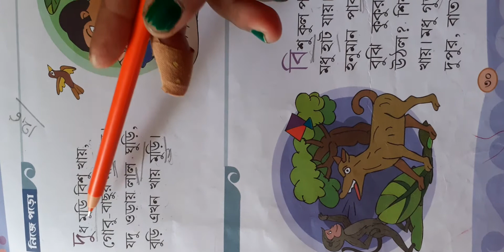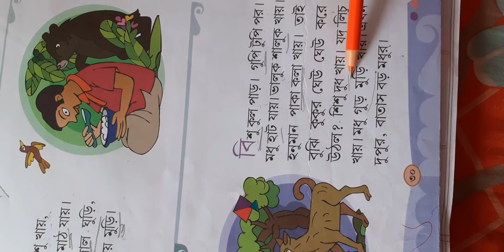rising sun public school,class- lkg subject- bengali classwork,date-4/2/2021